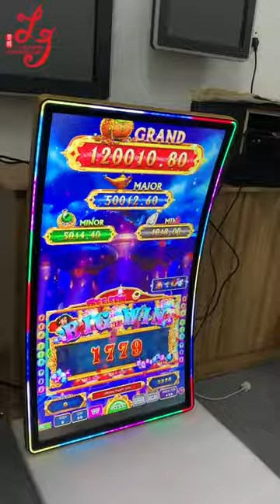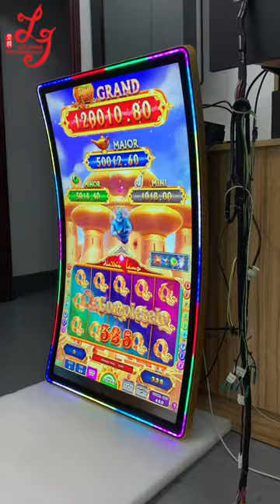Aladdin Lamp 43 inch Curved Video Slot Gaming Touch Screen For Sale